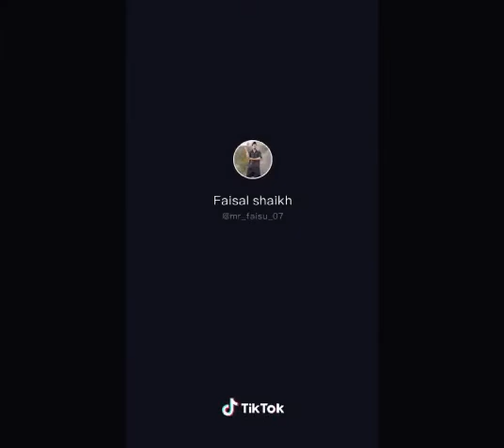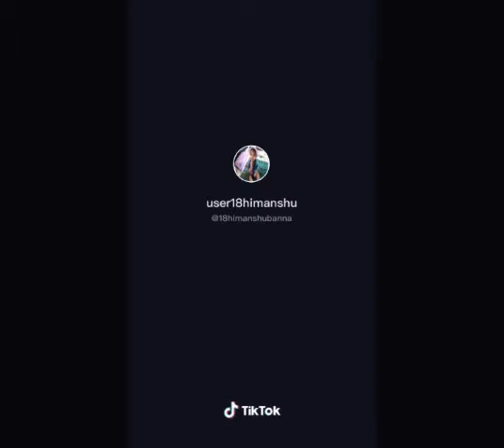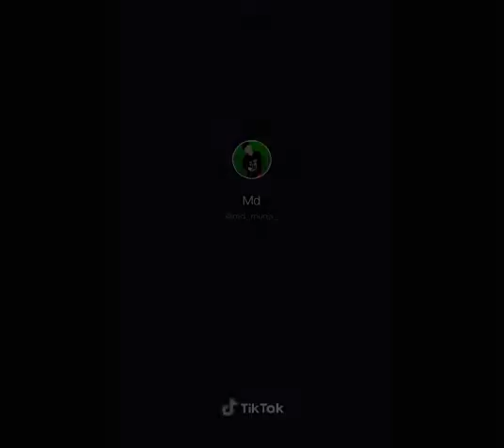TIK TOK NEW VIRAL VIDEO FOR YOU. FAISU, RIYAZ, NISHA, JANNAT, AVNEET AND OTHER TIK TOK STAR.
Namaskar dosto kaise ho aap log.This video is Tik Tok  video..

(( "About The Channel" ))= This is The channel of Entertainment. Here is only uploaded Gaming and Tik Tok video..